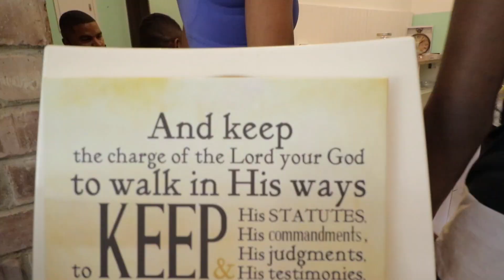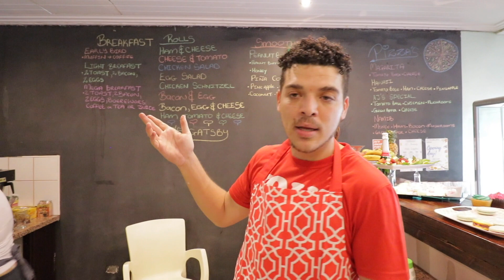Entrepreneur opens a CAKE SHOP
Hello World!

Our dear friend, Aretha opened her CAKE SHOP in Windhoek! They have such delicious cakes we've tasted! Visit them or order via their socials on Facebook or Instagram: AJ's Amazing Party Supplies

B Y E   F O R   N O W !

C R E D I T S:

M U S I C   B Y:
Rob Drabkin -- 'It’s a Beautiful Day’

If you have reached this END and still reading this... YOU ARE LOADED WITH AWESOMENESS !!!  THANK YOU!! ;)  MUCH LOVE FROM THE PLANET MICHAELS FAMILY!